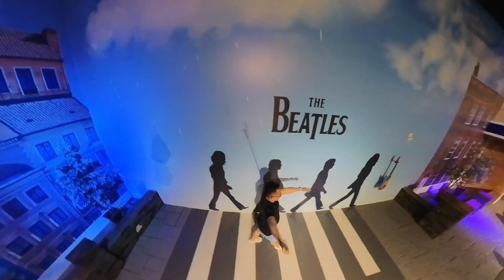3/9/2023 Wonder Park Foz, with Jayden James, Insta 360 ONE RS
Music from Uppbeat (free for Creators!)